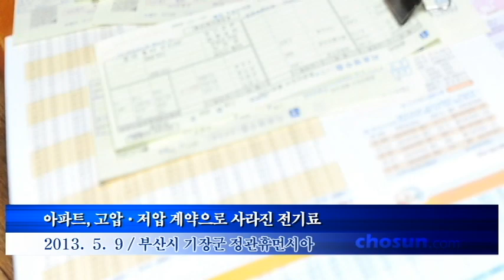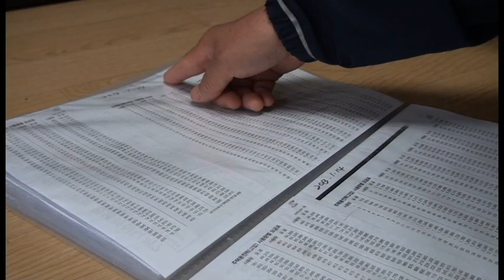(NAM) 서울 아파트 340개 단지, 비싼 계약으로 전기료 161억 더 냈다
9일 오후 부산 기장군 정관휴먼시아 1단지에서 동대표를 맡은 권명자씨가 2009년 입주시부터 현재까지 납부한 전기세를 적어둔 노트를 보며 주민들께 설명하고 있다. 한전과 아파트가 고압요금으로 계약을 했지만 지금까지 저압요금으로 전기세를 걷어 20%이상의 차익이 사라졌다고 말하고 있다.

[댁의 아파트 관리비 새고 있진 않나요] [5] 서울 아파트 340개 단지, 비싼 계약으로 전기료 161억(2년간) 더 냈다